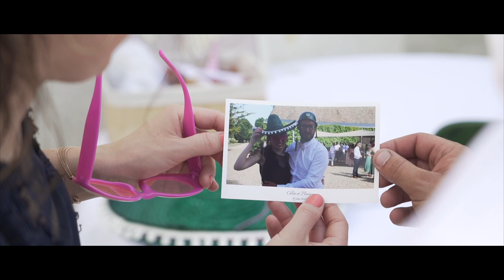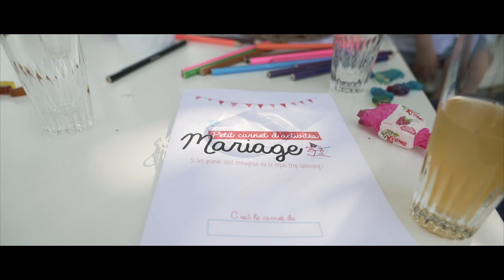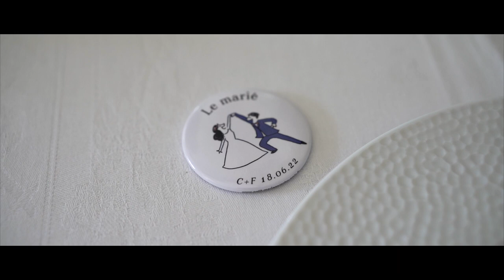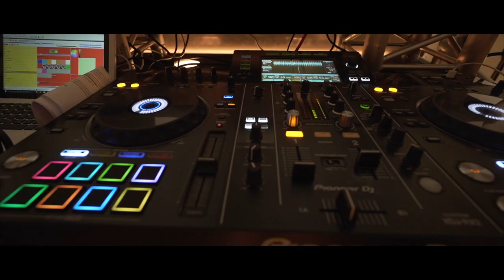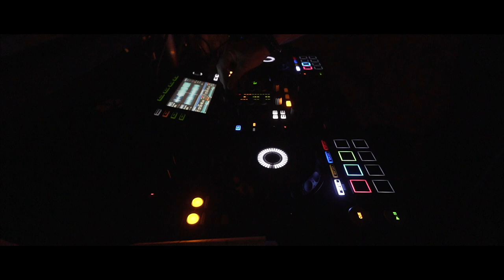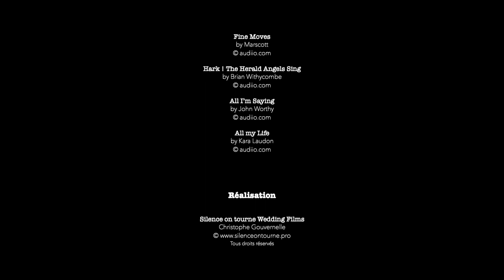Mariage au Domaine de Bissé - Chloé & Florian - Wedding Film (avec intro)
Réalisation : Silence on Tourne - Wedding Films
                       Christophe Gouvernelle Filmmaker
Matériel utilisé :
- Boîtier principal : Sony Alpha 7iii
- Boîtier secondaire : Sony NEX VG-30
- Optiques : Sony 16-35 G f/4 PZ, 24-105 G f/4 OSS, Sigma Art 35mm f/1.4
- Optiques boîter secondaire : Sony 50mm f/1.8, Sony 18-200 OSS PZ

SOTWF
SOT-WF
SOT.WF